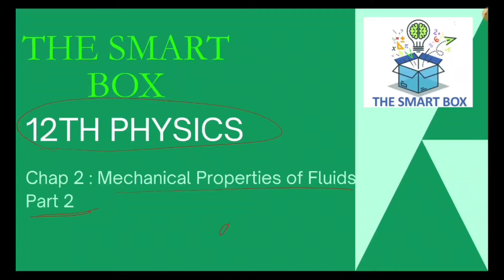Phys:Chap 2: Mechanical Properties of Fluids | Part 2 | Absolute pressure Gauge Pressure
Hello Friends,
Today in this video we will be starting our chapter 2 of 12th standard physics that is Mechanical properties of Fluids.

If u haven't watch our previous video